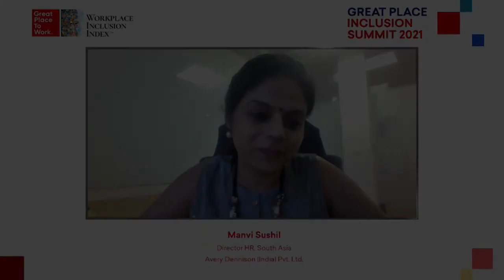03 Manvi Sushil Winner